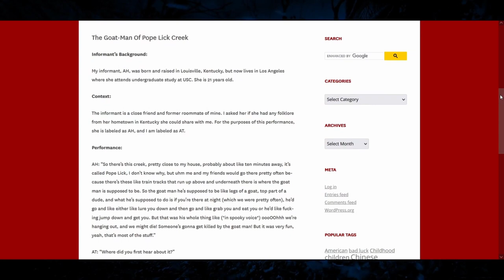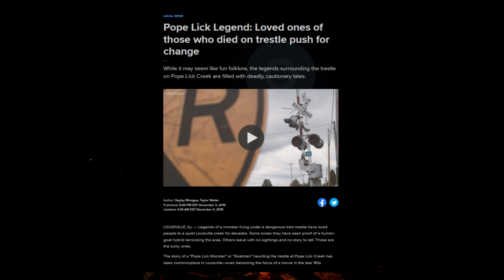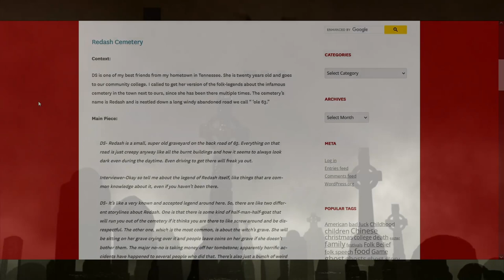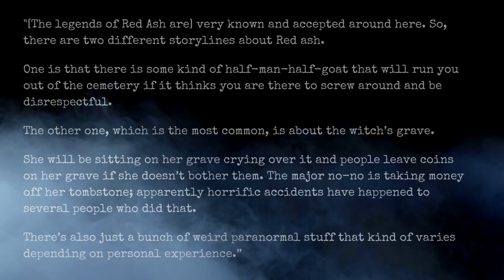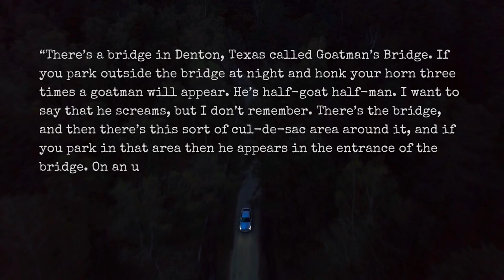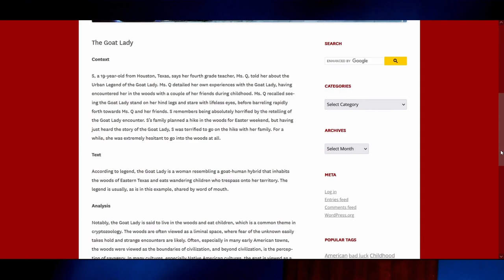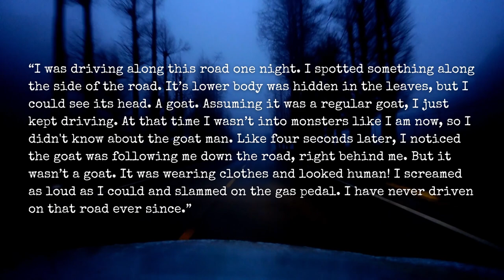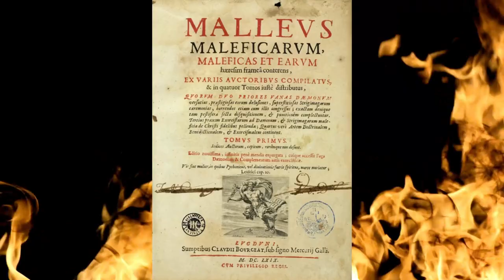goatmen • exploring a bizarre urban legend across America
This video explores a common motif in American urban legends–goatmen. In addition to going over several legends in particular, I also discuss some theories as to how these stories came to be, and how goats became in league with the devil.

All other music by J Sease